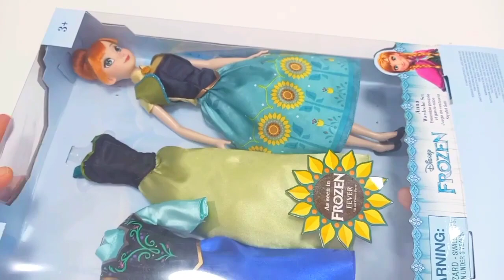Lets play dress up with Disney Princesses! Belle, Cinderella, Snow White, Rapunzel, Mulan, Ariel,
Disney Princess Dress Transformation Miniature Ideas for Barbie Wig, Dress, Face-up and More

Belle, Cinderella, Snow White, Rapunzel, Mulan, Moana, Tiana, Pocahontus, Merida, Jasmine, Aurora, Elsa and Anna,

Lets play dress up with Disney Princesses